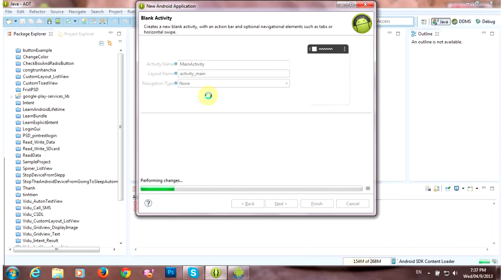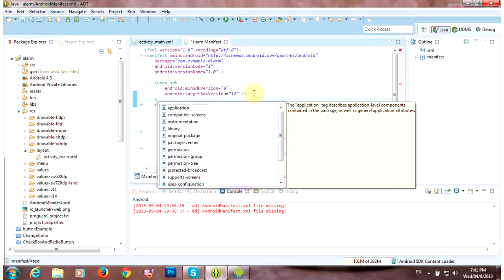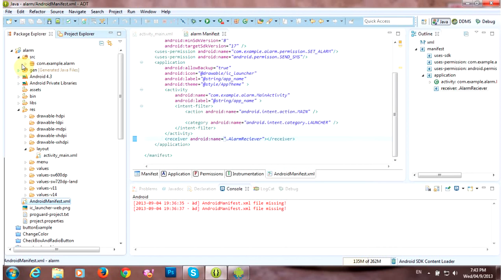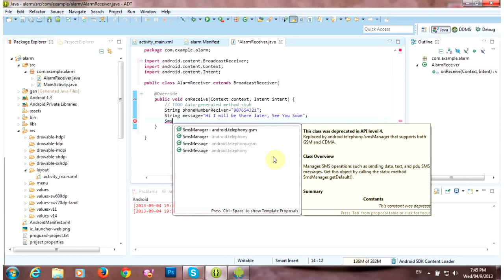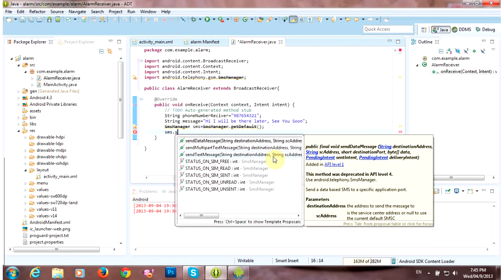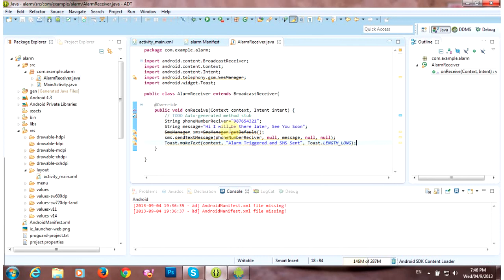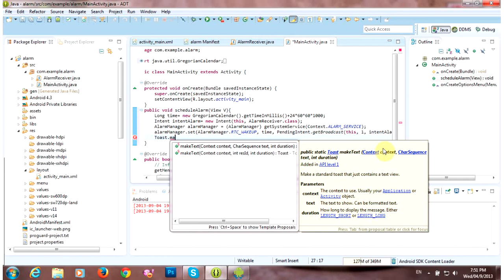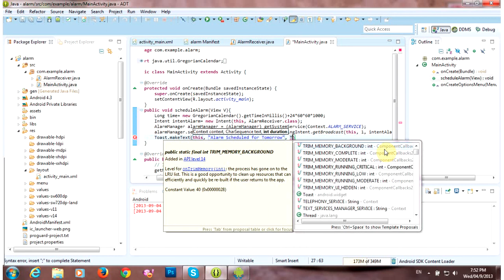Schedule a task by using Alarmmanager in android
Many a times we want some task to be performed at some later time in future. For Example: In SMS Scheduler we want a SMS to be send at some later time or Task Reminder in which we want to be reminded about a task at a particular time, to implement all these things we use AlarmManager class.  AlarmManager class provides access to the system alarm services. These allow you to schedule your application to be run at some point in the future. When an alarm goes off, the Intent that had been registered for it is broadcast by the system, automatically starting the target application if it is not already running. Registered alarms are retained while the device is asleep (and can optionally wake the device up if they go off during that time), but will be cleared if it is turned off and rebooted. This tutorial shows how to use AlarmManager in android.

Schedule tasks for future by using the Android alarm manager. The scheduled task can be a call, sms or any other wake up event. We can also retrieve these tasks dynamically using code.